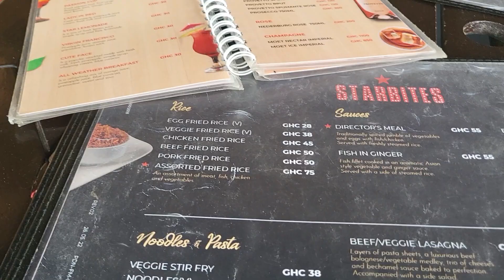Family Time: Ghana 🇬🇭 Trip